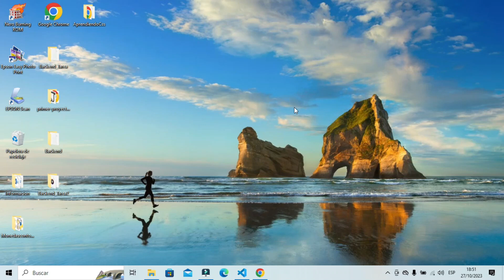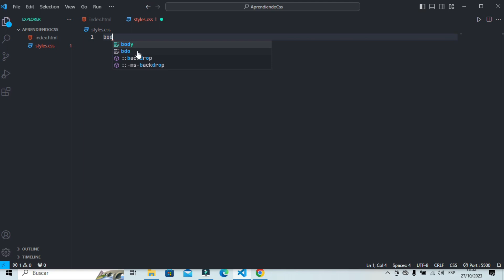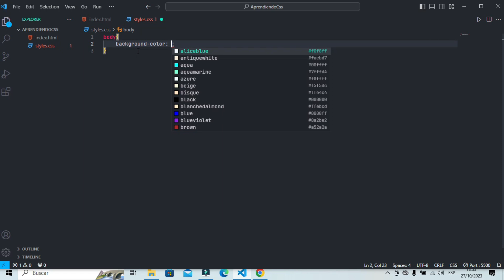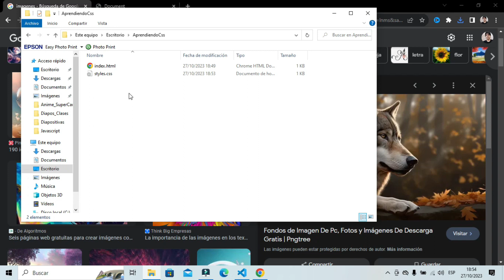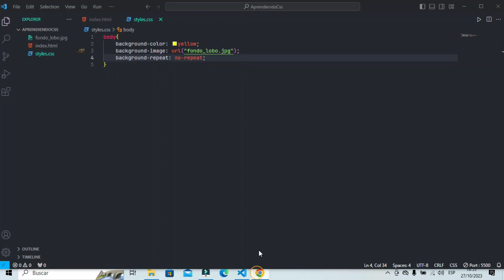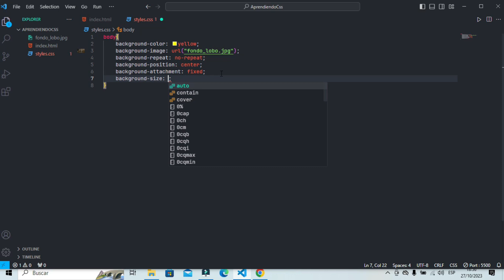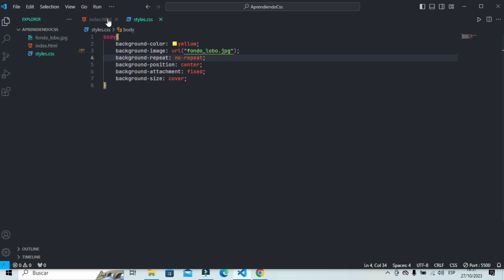¡Transforma Tu Sitio Web! Aprende a Poner Fondos Creativos con CSS en 5 Pasos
¿Quieres que tu sitio web destaque con un diseño cautivador? 🎨💻 En este video, te enseñaré cómo poner diferentes fondos utilizando CSS de manera fácil y efectiva. Aprende a transformar tu página en una obra maestra visual con técnicas que los diseñadores web usan para impresionar.

En este tutorial, descubrirás:

Cómo aplicar colores, degradados y patrones para fondos impactantes.
Cómo usar imágenes de fondo que mejoren la estética de tu sitio.
Trucos para optimizar el rendimiento de tus fondos.
Mejores prácticas para crear un diseño cohesivo y atractivo.
¡No te pierdas esta guía imprescindible que hará que tu sitio brille! Perfecto para diseñadores y desarrolladores web de todos los niveles. 🔥✨